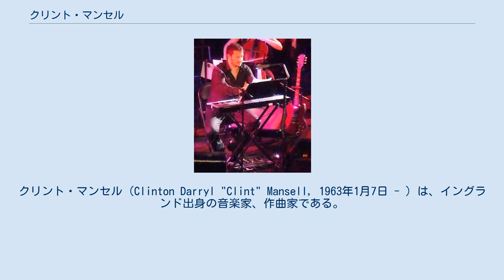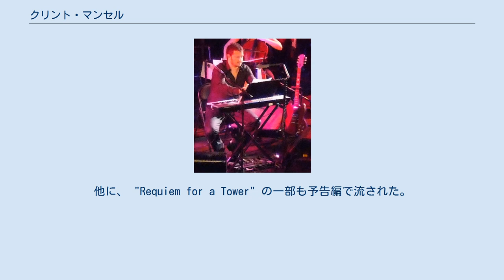クリント・マンセル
クリント・マンセル（Clinton Darryl "Clint" Mansell, 1963年1月7日 - ）は、イングランド出身の音楽家、作曲家である。
ポップ・ウィル・イート・イットセルフの元ボーカルでもある。
 ポップ・ウィル・イート・イットセルフ後は映画音楽を作曲しており、特にダーレン・アロノフスキー監督作品の作曲で知られている。
 イギリスのバンドであるポップ・ウィル・イート・イットセルフ（PWEI）の元メンバーであり、リード・シンガーとギタリストを担当していた。
PWEIがナッシング・レコードと契約していたときにマンセルはトレント・レズナーと親しくなり、ナイン・インチ・ネイルズの1999年のアルバム『ザ・フラジャイル』ではバックアップ・ボーカルとして参加した。
 ダーレン・アロノフスキー監督の『π』、『レクイエム・フォー・ドリーム』の音楽を手掛けた。
1996年に初めてコラボレーションして以来、マンセルはすべてのアロノフスキー映画の音楽を作曲している。
 その他に『穴』のテーマ曲や『CSI:ニューヨーク』のパイロット版の音楽、アロノフスキーの『ファウンテン 永遠につづく愛』、『レスラー』、『ブラック・スワン』の音楽を作曲した。
特に『ファウンテン 永遠につづく愛』では第64回ゴールデングローブ賞で作曲賞にノミネートされた。
 『ロード・オブ・ザ・リング/二つの塔』の予告編では、『レクイエム・フォー・ドリーム』のサウンドトラックの一曲 "Lux Æterna" の編曲版で、フルオーケストラと合唱によるものが使われた。
他に、 "Requiem for a Tower" の一部も予告編で流された。